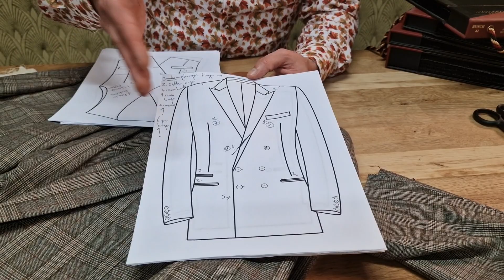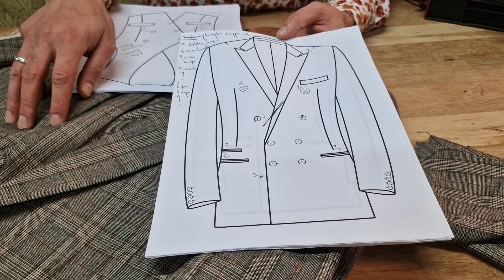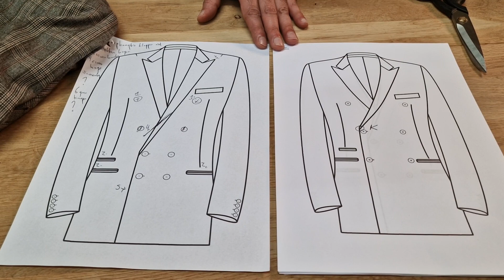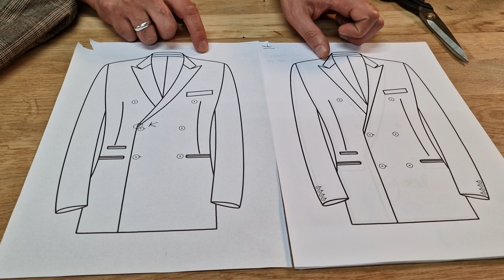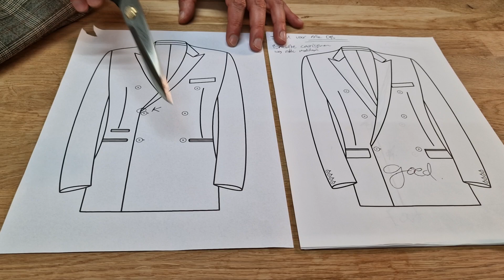Verhoudingen & Proporties: daarmee leg je de basis voor een stijlvol voorkomen.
Dressing the Man dat boek ken je uiteraard wanneer je serieuzer geïnteresseerd bent in Male Attire.
Een van de conclusies is dat stijl samenhangt met 2 factoren waarvan een Proportie is.

Dus laten we eens kijken waar je Proporties en Verhoudingen terug vindt in ons vakgebied en de opdrachten waar we mee bezig zijn voor onze klanten.